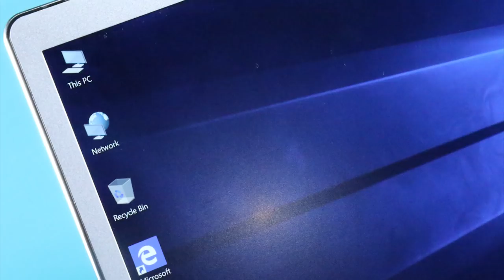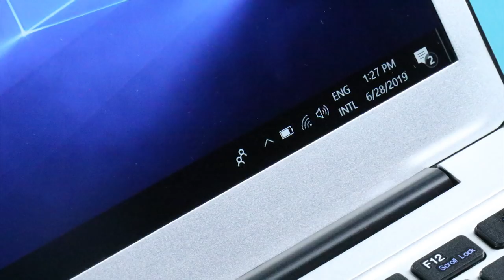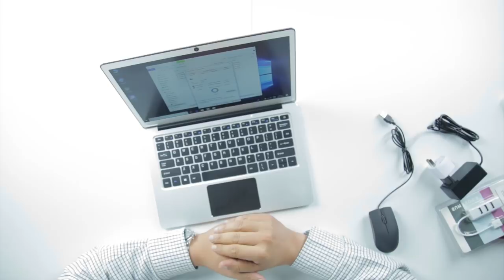Jumper EZBook 3 Pro: unboxing y primeras impresiones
Encontrar una buena computadora muchas veces no es sencillo, pero es todavía un reto mucho mayor encontrar una computadora buena y económica. Sin embargo, la EZBook 3 Pro podría ser la opción que muchos usuarios han estado esperando. Si quieres comprar el equipo puedes hacerlo

La tienda facilita hacer el pago en pesos mexicanos en tiendas Oxxo y al añadir el código BGJumperUnocero, obtendrás un descuento.

La notebook EZBook 3 es una máquina pensada para estudiantes y profesionales que no necesiten algo más allá de la navegación en Internet y las tareas de oficina.

Tiene una pantalla IPS LCD de 13.3 pulgadas, 6GB de RAM, 64GB de almacenamiento, procesador Intel Apollo Lake N3450 y sistema operativo Windows 10.